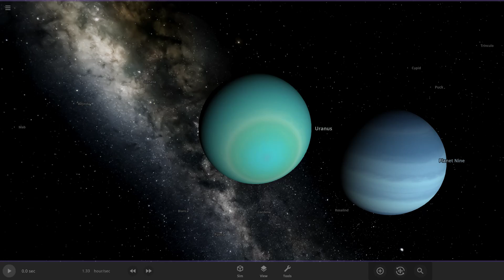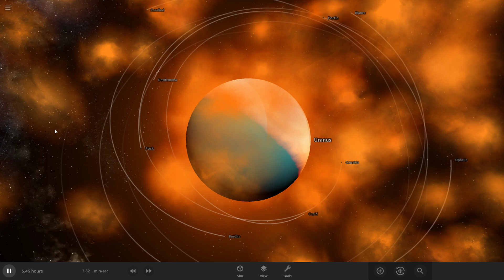Universe Sandbox Uranus vs Planet 9